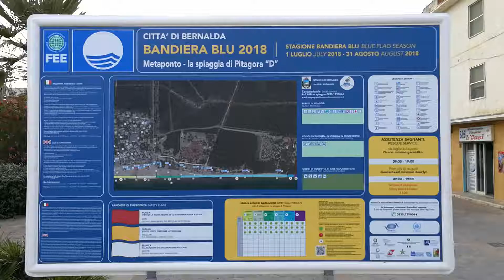Metaponto Lido, Basilicata, Italy